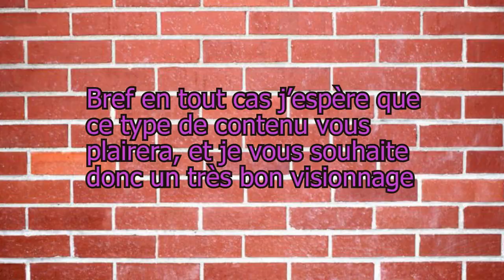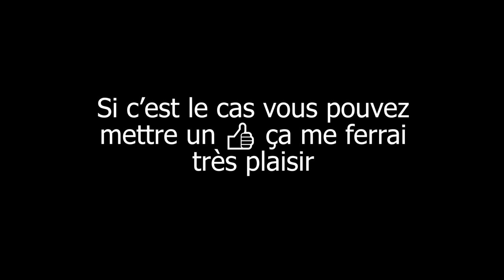[RATP] Mercedes-Benz Citaro Facelift | Ligne 131 | N°6638 | [FULL KICKDOWN !!!!!] | ["SOUND🎧🎤"]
_Cette séquence à été enregistré 🎤 le 29/05/2024 à 20h20 entre Hôpital Du Kremlin-Bicètre et Institut Gustave Roussy sur le bus 131

_Départ Hôpital Du K.B à 20h20
 Arrivé à Institut Gustave Roussy à 20h33

Bon visionnage ✌

©Aloux_TV IDFM